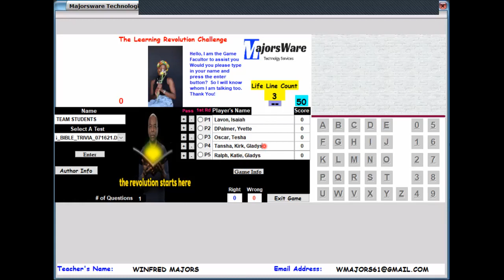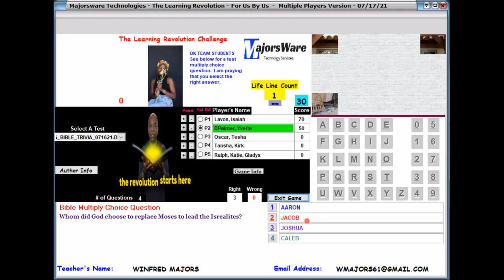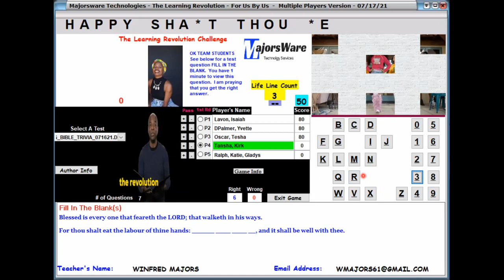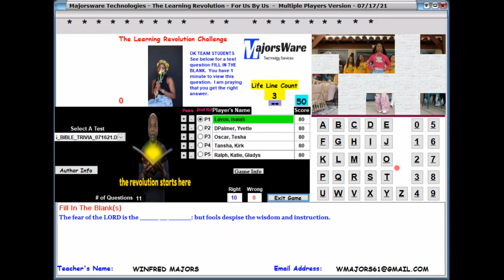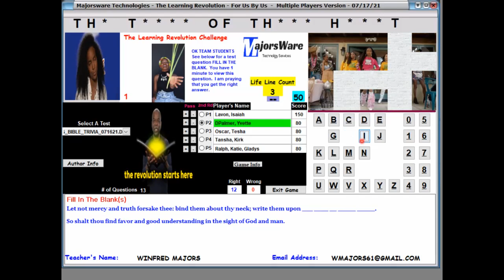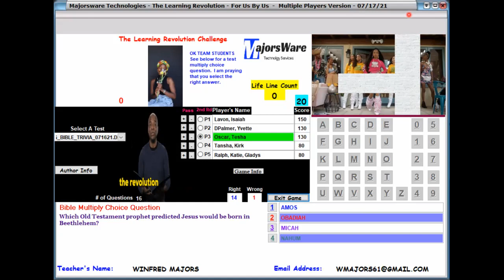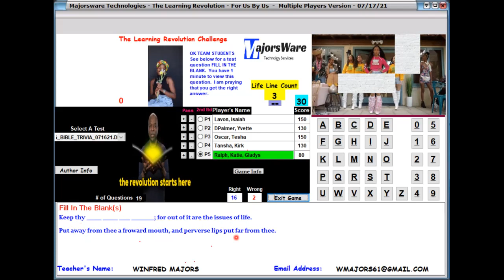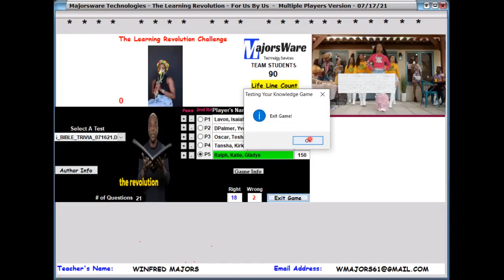The Learning Revolution Challenge Game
To test and challenge you bible knowledge